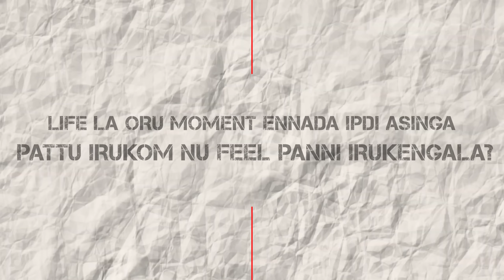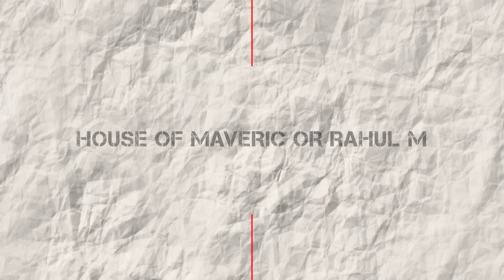MY BREAKUP STORY 💔 | Answering Your WEIRD Questions | Saran Lifestyle